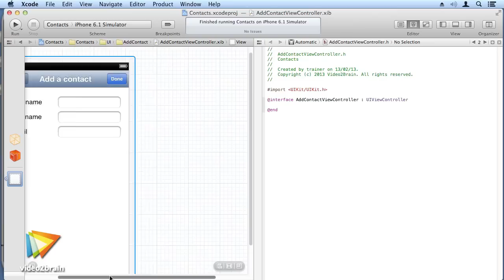video2brain - Atelier pratique : Développement d'application iPhone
Toutes les étapes de création d'une application iPhone moderne

Concevez votre application iPhone de A à Z grâce à votre formateur, Florent Morin, qui vous initiera aux dernières techniques de développement. Core Data, les services web, la gestion du cache, l'affichage et la modification des données n'auront plus de secrets pour vous. À la fin de cette formation, vous aurez en main les éléments clés pour concevoir vos propres applications !